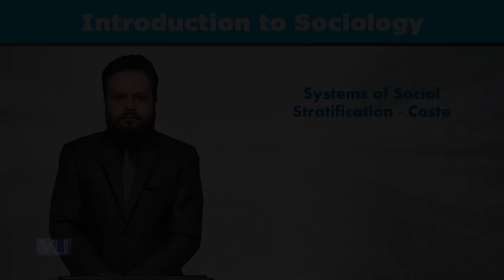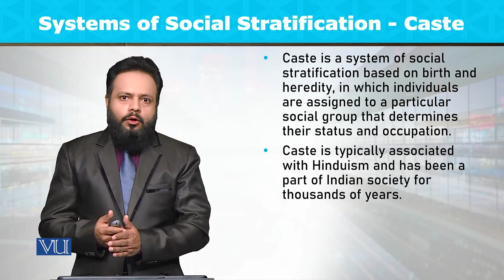Systems of Social Stratification: Caste | Introduction to Sociology | SOC101_Topic114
Topic114: Systems of Social Stratification - Caste,
By Dr. Imran Sabir